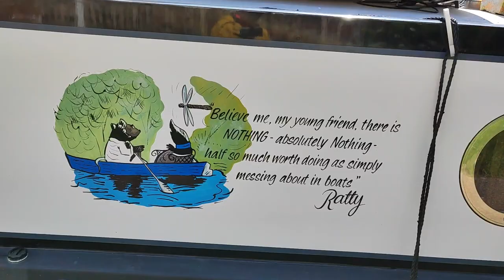2023.05.15 *3 Lovely 11.8km ramble in city and by Birmingham New Main Line Canal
Dave enjoys a lovely 11.8km ramble in city and by Birmingham New Main Line Canal